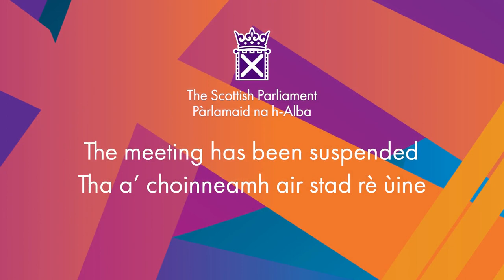Scottish Government Debate: Covid Recovery Strategy - 28 October 2021